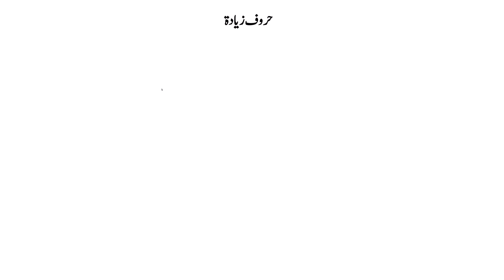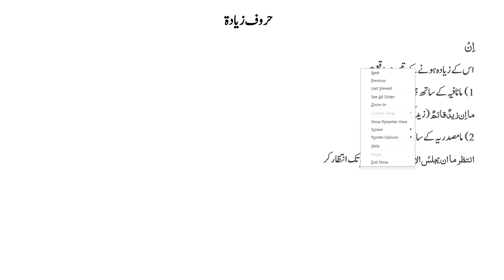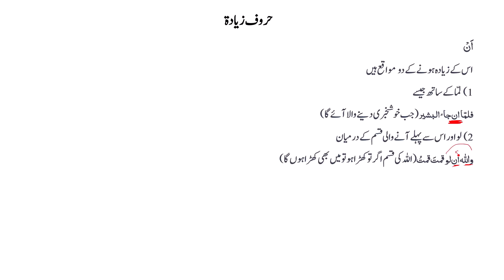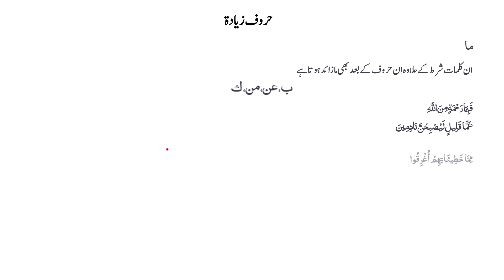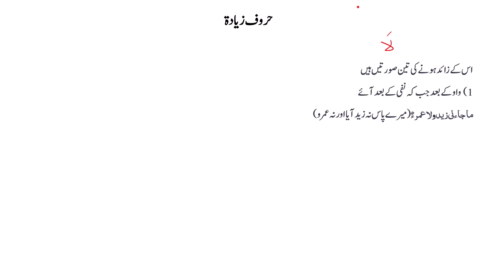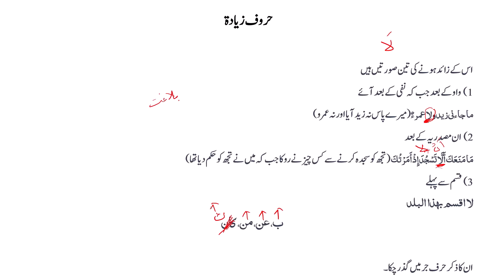Huroof e Ziyadat ka Bayan || حروف زیادت کا بیان